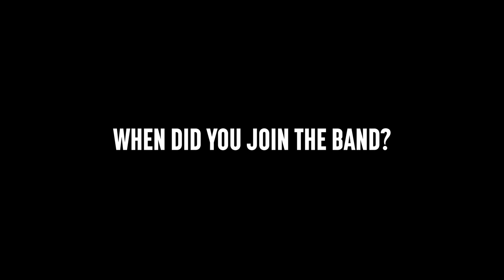Marillion - Meet The Band 2021 - Mark Kelly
The third in the series of 5 videos introducing you to the band members of Marillion. Mark Kelly is Marillion's keyboard player, creator of soundscapes for the band since 1981. Click 'Show More' for links and offers...